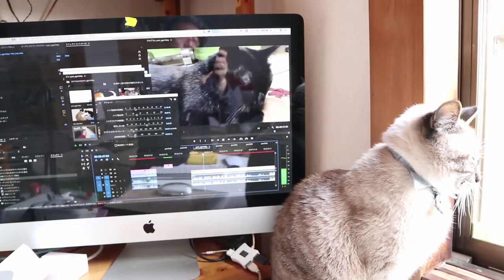【Jean & Pont 1539】黒猫ポンちゃんの足跡を動画にまとめていますがこれは恋愛ドラマです 2018/11/12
ポンちゃんの４歳の誕生日に合わせてポンちゃんが我が家に来てからここまでの２年半に起こった事柄をまとめた動画を制作しています。
この動画を公開する頃にはすでに出来上がっていると思いますので共有リンクを載せておきます。
この動画は52分の愛の物語です。